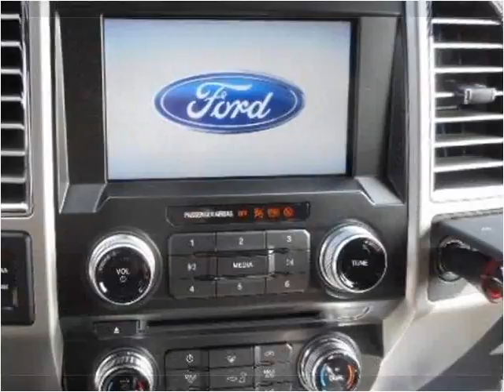2015 Ford F-150 New Cars Tullahoma -- Winchester TN